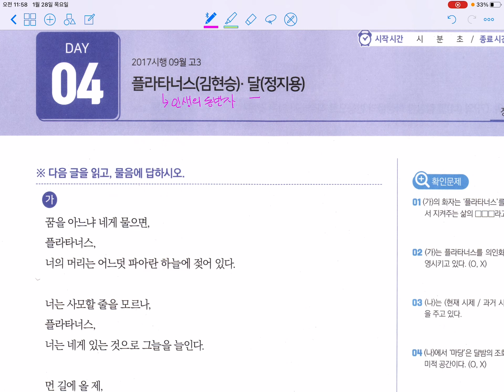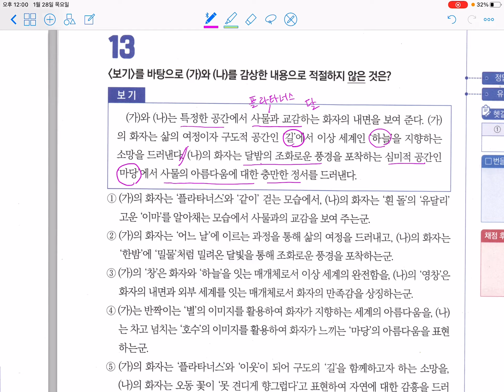섹션뽀개기 4-4 플라타너스 / 달